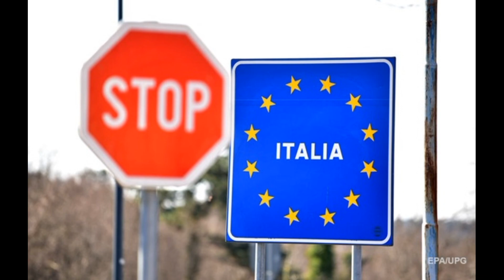Италия открывает границы со странами ЕС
Итальянские власти с 3 июня возобновляют свободное перемещение со странами Европейского союза.